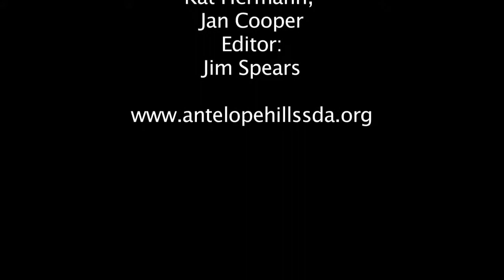Where Is The Snake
Recorded on 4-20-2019.  Pastor George Jackson delivers on this powerful message at the Antelope Hills SDA Church.  Watch and Share with Family and Friends.